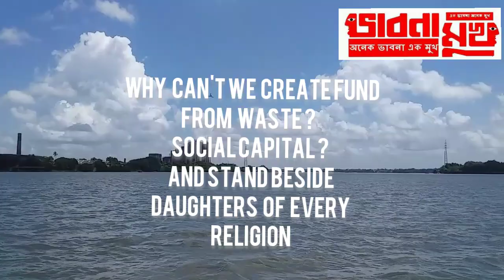gun solution vhp and goodwill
understanding nationalism is the biggest challenge to the oldest race on earth , how to crate goodwill or take the country forward is the real challenge , as we live in diverse society the adventure is also bloody and some times awarding too still citizens have lot to do - presenting another chapter in socialism, development socialism  - bhabna mukh